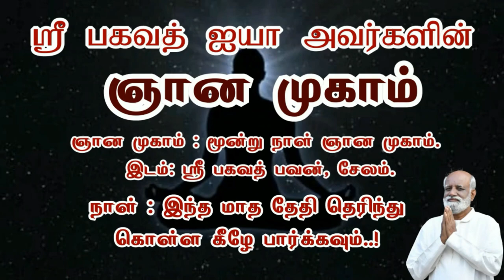கடவுள் என்பவர் நமக்கானதை நிறைவேற்றித் தரும் VIP - Sri Bagavath ஐயா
Sri பகவத் ஐயா Introduction Whatsapp குழுவில் இணைய இப்படி கடவுளை வணங்குங்கள்..!

3 நாள் ஆன்மிக முகாம் (ஞான முகம்),
1 நாள் நிகழ்ச்சிகள் மற்றும் கார்ப்பரேட்டுகளுக்கான பிற  நிகழ்ச்சிகள் ஆகியவை ஸ்ரீ பகவத் மிஷனால் நடத்தப்படும் பல்வேறு வகையான நிகழ்ச்சிகளாகும்.

தொடர்பு விபரங்கள்
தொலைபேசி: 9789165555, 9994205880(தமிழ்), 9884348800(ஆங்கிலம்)